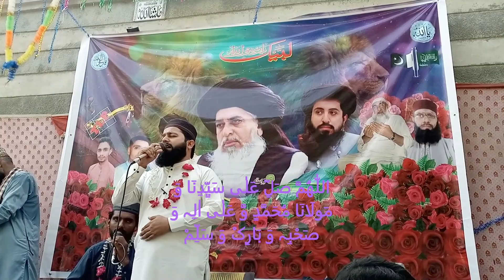Allah humma Sallay Ala Sayyidina Wa Maulana Muhammadin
allahhummasallayala allahuma Allah humma Sallay Ala Sayyidina Wa Maulana Muhammadin | allah humma sallay ala

allah humma sallay ala sayyidina wa maulana muhammadin naat
allah humma sallay ala sayyidina wa maulana
allah humma sallay ala sayyidina

allah humma
naat sharif
naat
2023 naat
naat sharif 2023
naat allah humma sallay ala

اللّٰھُمَّ صَلِّ عَلٰی سَيِّدِنَا وَ مَولَانَا مُحَمَّدٍ وَّ عَلٰی اٰلِہ وَ صَحْبِہ وَ بَارِکْ وَ سَلِّمْ
اللّٰھُمَّ صَلِّ عَلٰی سَيِّدِنَا وَ مَولَانَا مُحَمَّدٍ وَّ عَلٰی اٰلِہ
اللّٰھُمَّ صَلِّ عَلٰی سَيِّدِنَا وَ مَولَانَا مُحَمَّدٍ
اللّٰھُمَّ صَلِّ عَلٰی سَيِّدِنَا وَ مَولَانَا

اللّٰھُمَّ صَلِّ عَلٰی سَيِّدِنَا
اللّٰھُمَّ صَلِّ عَلٰی
اللّٰھُمَّ
نعت شریف
نعت

rgd ahsan niaz
shahzad
shahzad pyara
rizwan madni
Ali pur naat khan
ahsan niaz chachar
ahsan niaz

"This video is for educational or training purposes, and I am uploading it with optional permission. Please be mindful of YouTube policies.

I have obtained permission to upload videos, thumbnails, and other content on the channel.
Please youtube team don't copyright on this. Thanks!